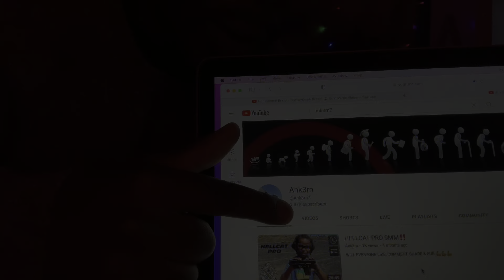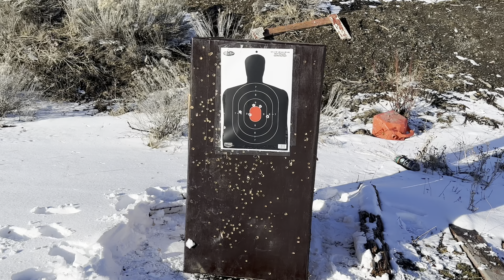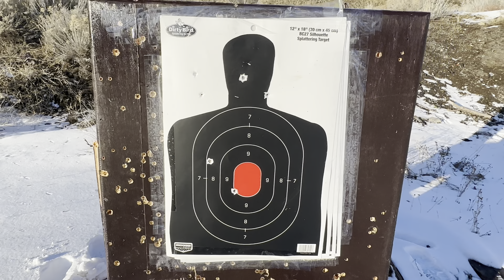ShootOut with a Kid & $Cash Giveaway$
All firearms can be extremely dangerous if not use in a safe and proper manner!!!